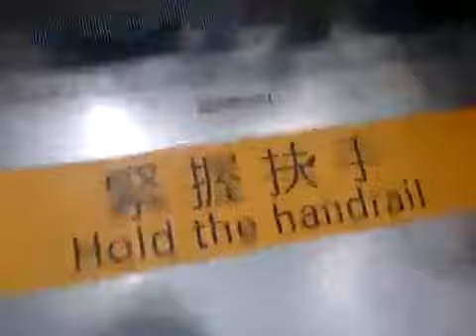Hongkong International Airport: CNIM Moving Walk (Departures Level, Re-upload)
Re-uploaded due to optimalization of sumosoftinc as a real-elevators only channel.